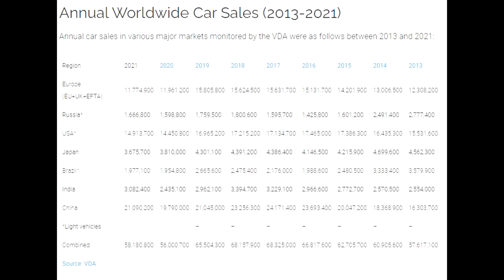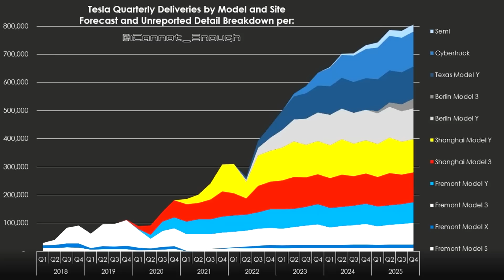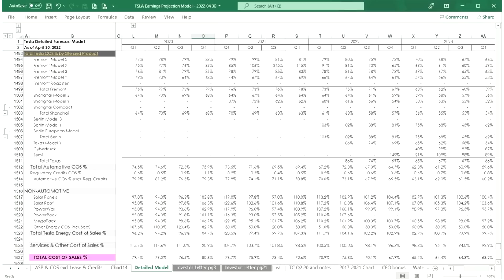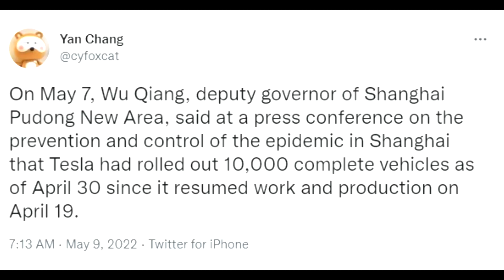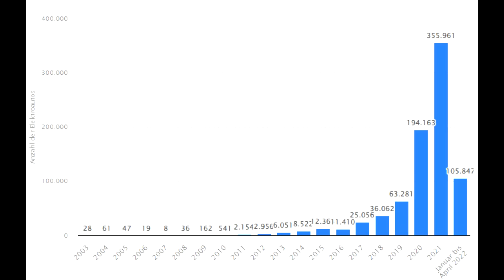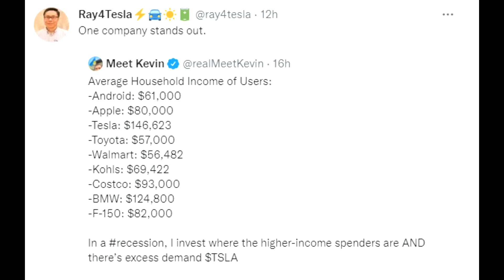TESLA Model 3 aus Giga Berlin: Ein Zeitplan!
00:00 Begrüßung
00:16 Giga Berlin Model 3 Zeitplan
04:41 China Produktionsupdate
06:13 Verkäufe Deutschland